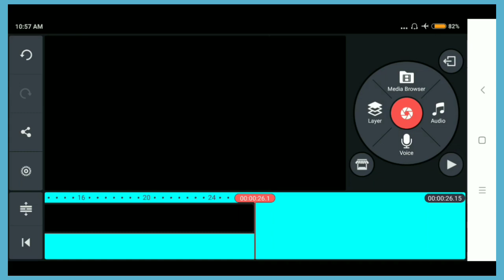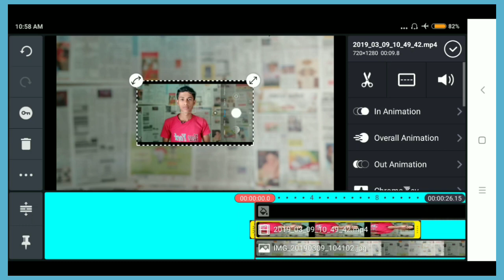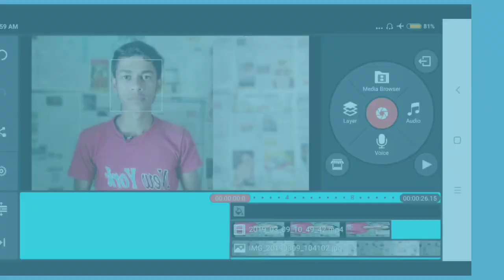Without DSLR or Green screen Blur video background || in bengali || by You Tube Helper Bengali.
Without DSLR or Green screen Blur video background || in bengali || by You Tube Helper Benga

Many people thing that if they do not have dslr or green screen then they can not blur the background of their video. But it's false. Because today in this video I showed you how anyone can make a blur video by theirs smart phone. But how is this possible? If you want to know keep watching this video. Don't need any DSLR or Green screen.

Anka manush mona kora jode tadar kaca DSLR ba green screen na taka tahola tara tadar video background blur korta parba na. Kintu ata tadar vul idea. Because ajkar ai videota ami dakeyace kavaba only Smart phone deyai video background blur kora jay. Ar janno kono DSLR ba green screen ar prayojan nai.

This is a bangla channel.Here you can see or find out some tips, tricks and secret settings which is an important for your smart phone and also get apps update.